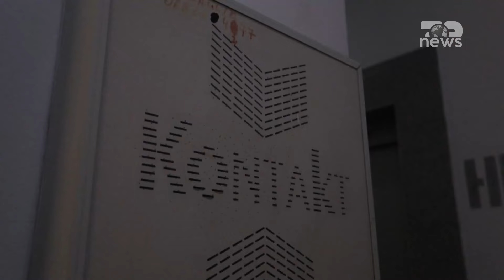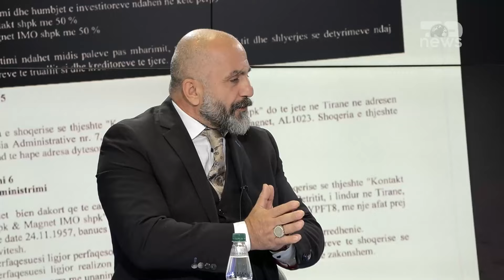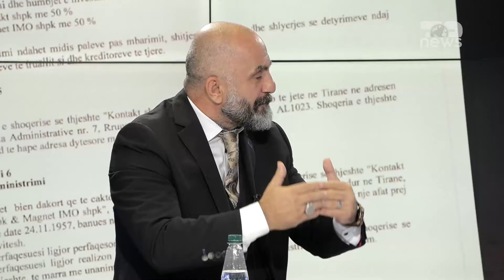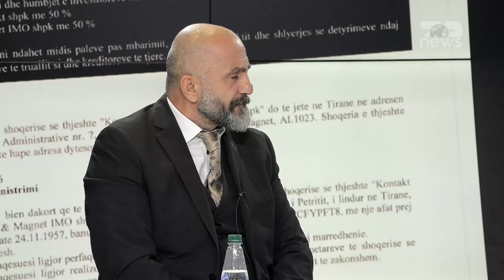EXCLUSIVE! ‘Berisha më largoi, dhunë pushteti’/ Dëshmia që rrëzon retorikën e ish kryeministrit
Gazetari i mirënjohur Milaim Zeka vjen për publikun shqiptar me emision ‘Zona Zero’ në TOP News.
Cdo të hënë duke nisur nga ora 20:30 për më shumë se dy orë do të flitet për politikën, aktualitetin, rajonin dhe sidomos për çështjen shqiptare.
‘Zona Zero’ do të jetë një hard talk me intervista ekskluzive, do të jetë një zonë debati dhe përcjellje idesh me emrat më të njohur të publicistikës shqipfolëse.
Çdo të hënë do të flasin drejtuesit më të lartë të shteteve ku jetojnë shqiptarët në rajon, Shqipëria, Kosova, Maqedonia e Veriut dhe Mali i Zi.
‘Zona Zero’ do të ketë  analiza, debate, komente, intervista, personazhe, dëshmi dhe fakte konkrete.